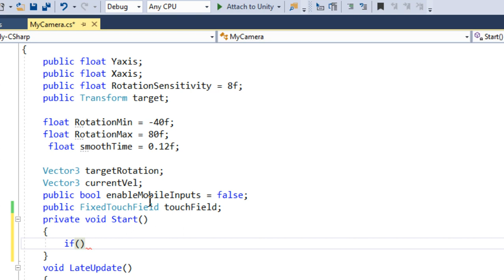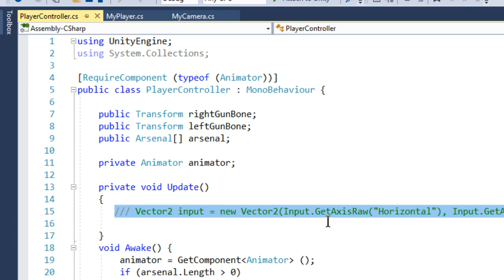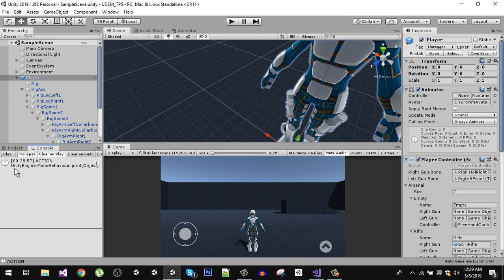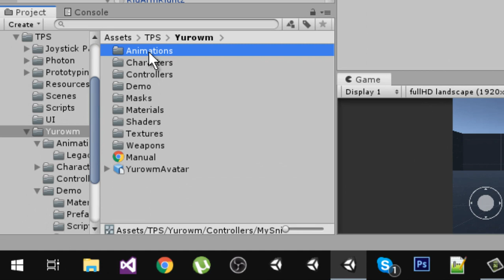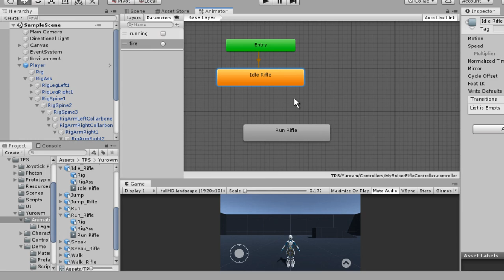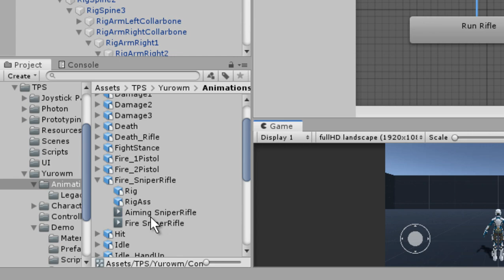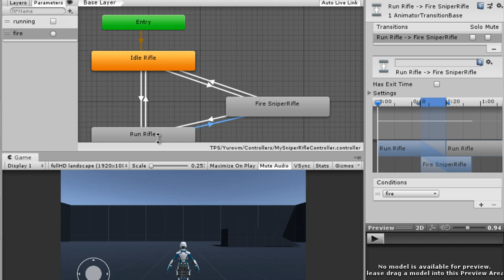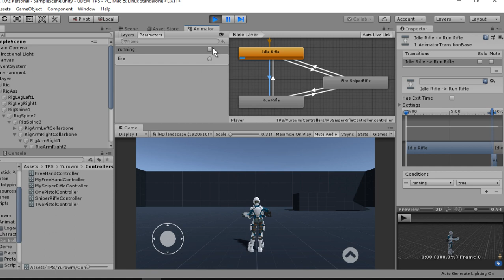Unity Third person Character Controller - Player Animator [13/13]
This is a video tutorial series on create a Third person Character Controller for Mobile devices and PC from scratch.
This series is a part of Udemy Multiplayer Third Person Shooter Course take a look at full course at udemy below.